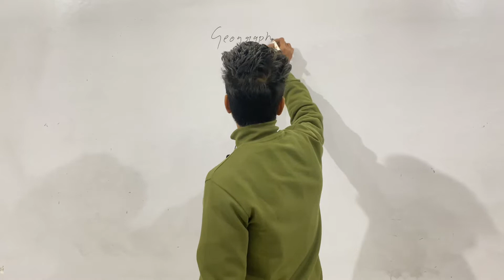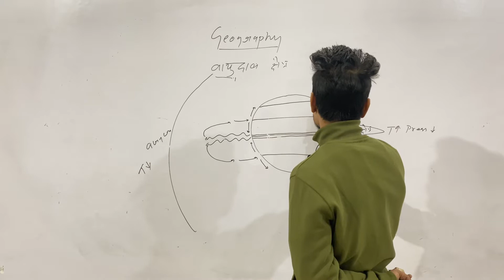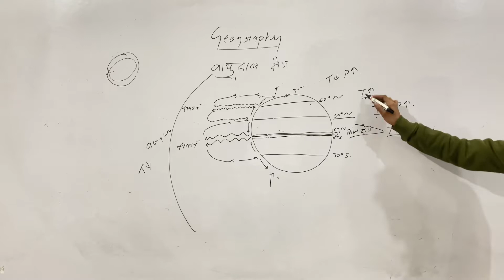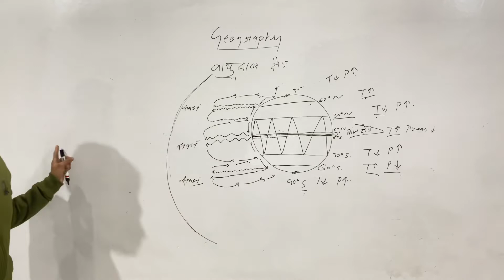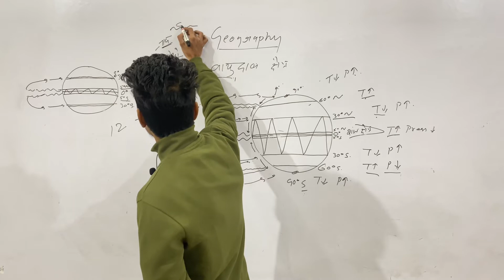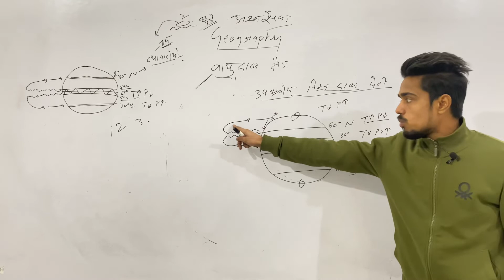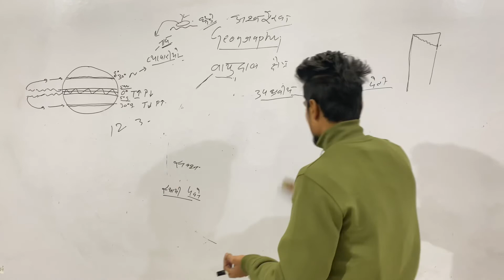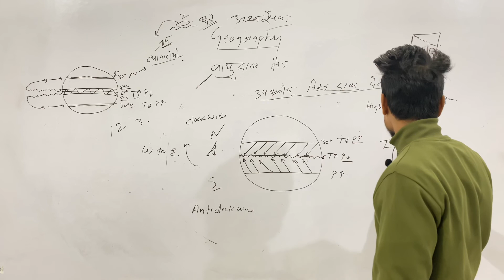Geography || lecture - 22 || climatology ||For all competitive exam || upsc ssc bank railway etc